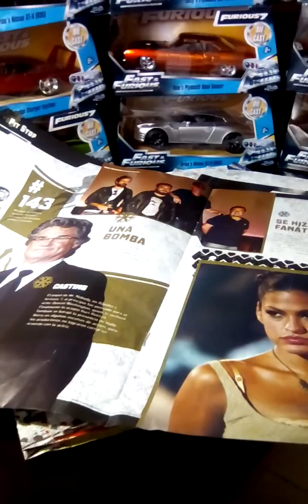Rapido y furioso, colección de autos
Autos de Colección rápido y furioso que circulo con el diario El tiempo Colombia